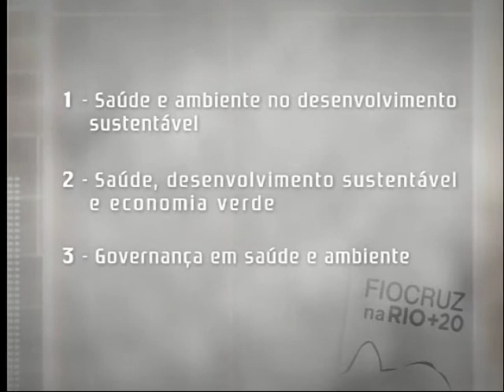Jornal da Saúde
Telejornal, ao vivo, diário, às 13h, no Canal Saúde. O programa traz as principais notícias atualizadas da área da saúde em todo o Brasil. Esta edição foi ao ar no dia 13/04.